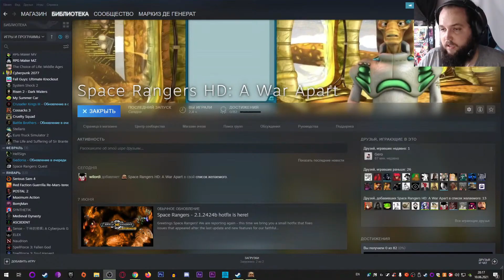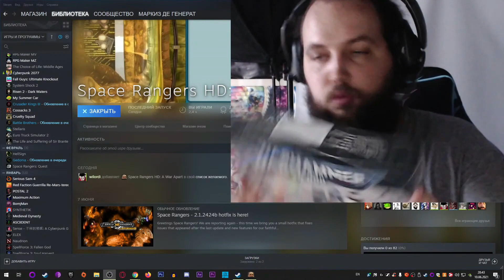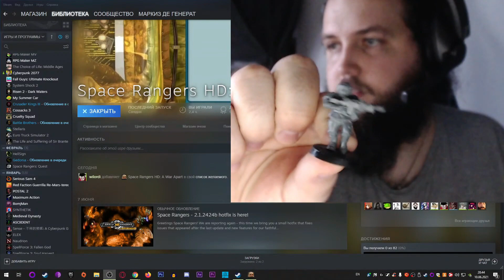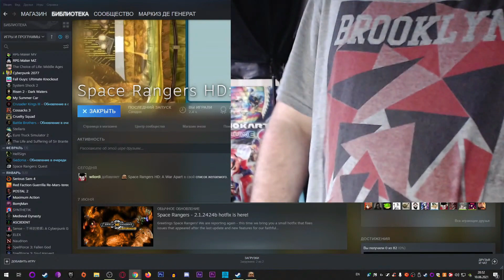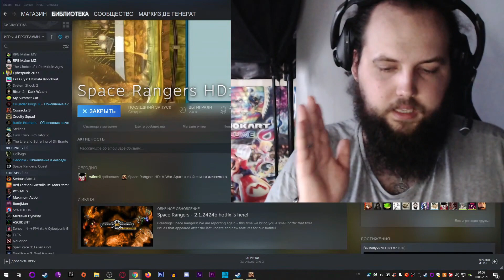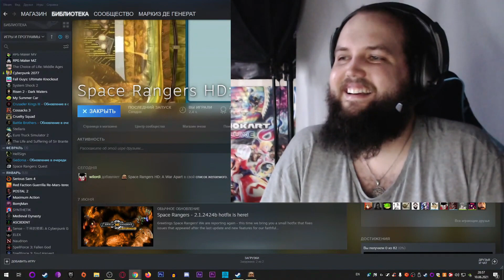БЭБЭЙ и КОСМИЧЕСКИЕ РЕЙНДЖЕРЫ [Нарезка]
Бэбэй и Космические рейнджеры.
Бэбс решил сделать пробный стрим на втором канале и подрубил Космических рейнджеров. И тут понеслось...